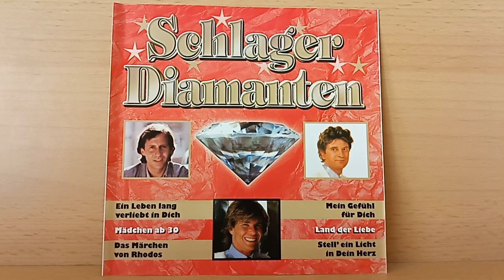Jürgen Marcus : Grand Prix d' Amour